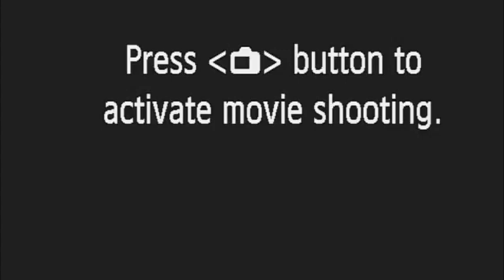Do not be fearful